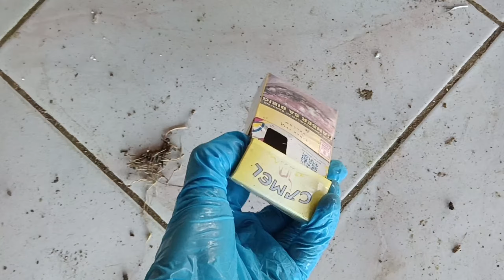ABONDONED HOUSE SA GITNANG GUBAT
MGA ABONDONED LUGAR
NA MAY CONDUM ,